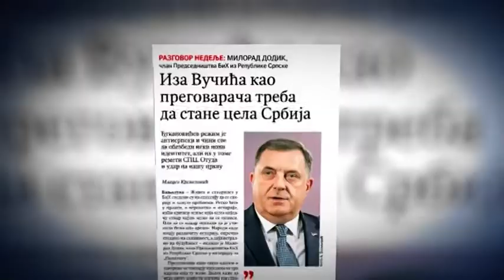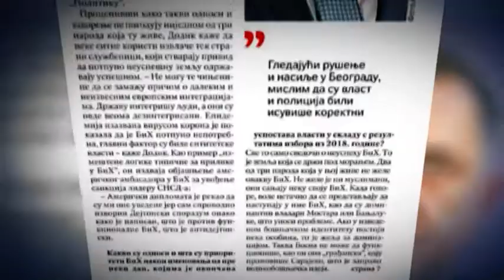Dodik: Uveren sam da boljeg branioca srpskih interesa na Kosovu nema od Vučića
Član Predsedništva BiH iz Republike Srpske Milorad Dodik ocenjuje da pregovarači iz Beograda u dijalogu s Prištinom, s predsednikom Vučićem na čelu, sigurno neće učiniti ništa na štetu kratkoročnih ili dugoročnih interesa sprkog naroda i srpske države